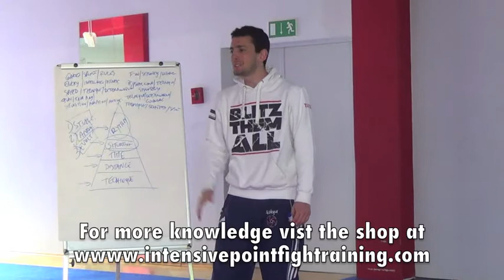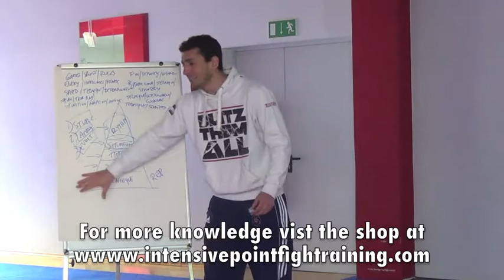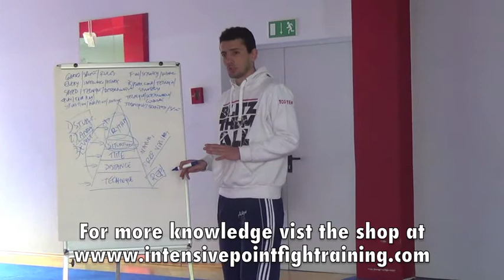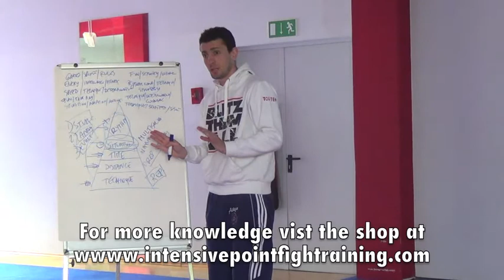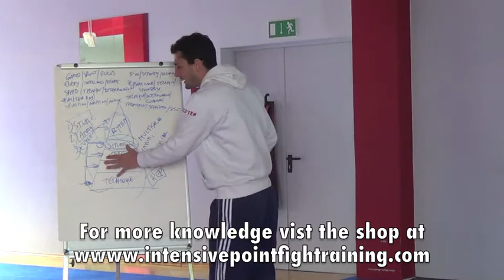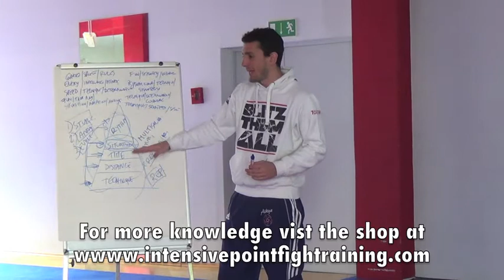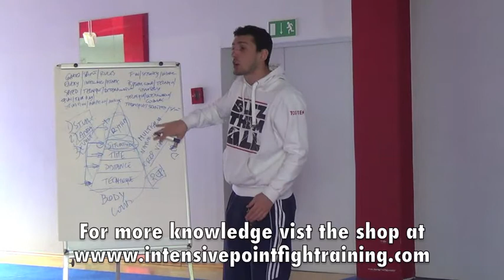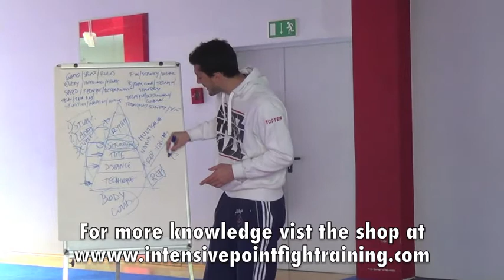IPFT Pyramid Part 2 by Gregorio Di Leo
This is the second  part of the explanation of the Pyramid of Fight model created part of the Intensve Point Fight Training Curriculm.
Fighters and coach can use the Pyramid of Fight to structure training, analyze mistake and check their level of evolution.